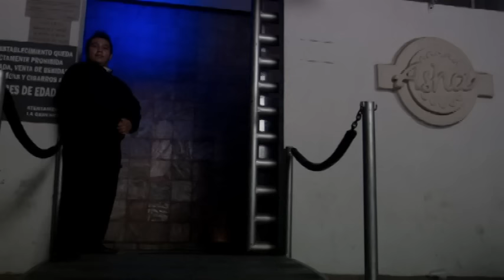Alacranes Musical - Fue Su Amor (Video Oficial)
Music video by Alacranes Musical performing Fue Su Amor. (C) 2008 Fonovisa Records